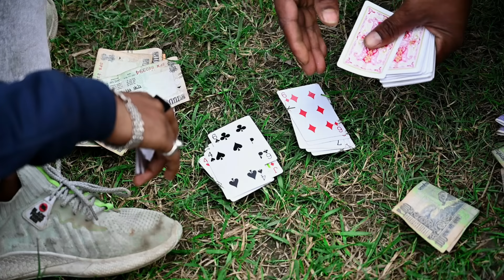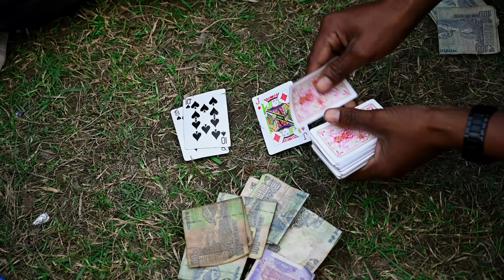Juaari 2 | जुआरी 2 | Mani Meraj Vines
Cast:- Mani Meraj, Shashi Yadav, Banti Kd, Rockstar Saif, Michel Munna, Millions King Mohit, Arif Raja, Rozid Miya, Manish Yadav.

►Camera Man:- Rockstar Saif & Shashi Yadav